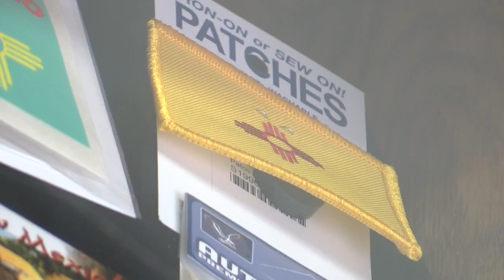New Mexico company to pay Pueblo for use of Zia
New Mexico company to pay Pueblo for use of Zia - Source